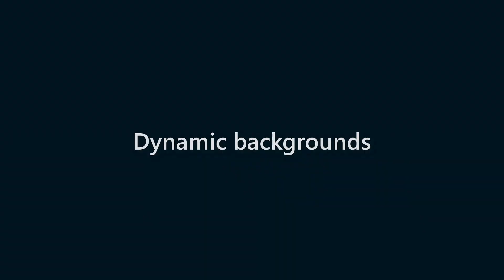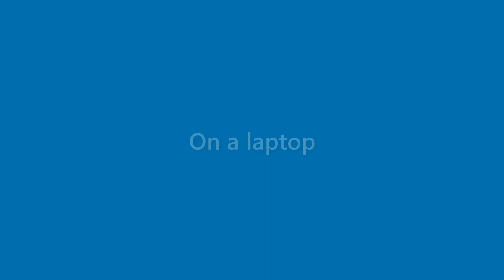Callie Baird - appearance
Name Look - Callie Baird - appearance. In this video we present "Callie Baird" name look and feel in various scenarios.
This video will cover:
How does "Callie Baird" look as a personal letterhead?
How does "Callie Baird" look on a business card?
How does "Callie Baird" look on a computer/laptop screen?
How does "Callie Baird" look with different background colors?
How does "Callie Baird" look with various fonts?